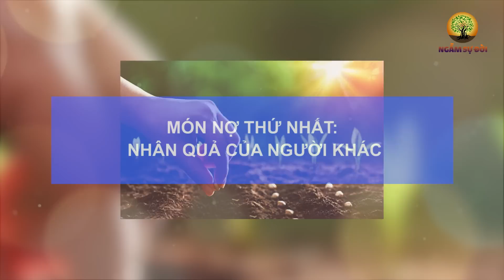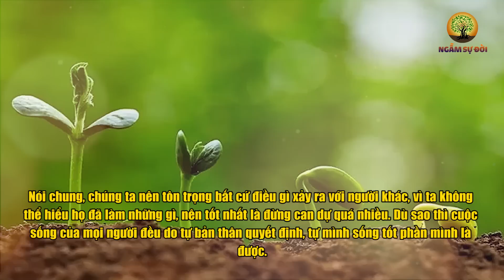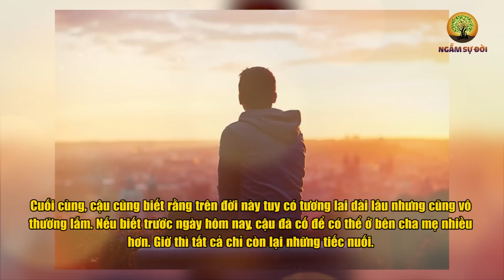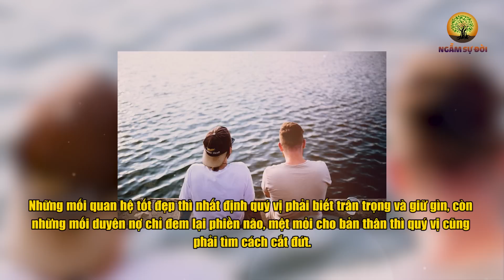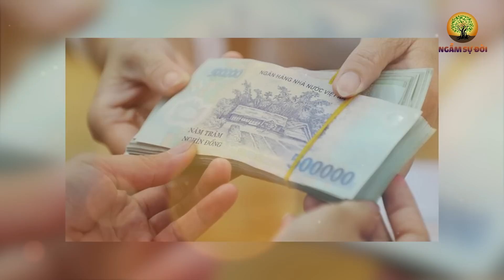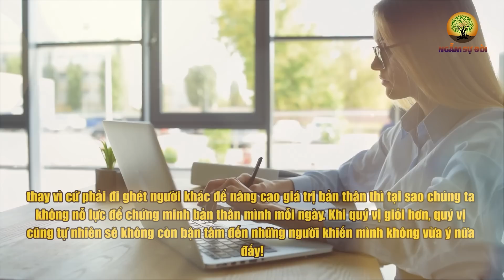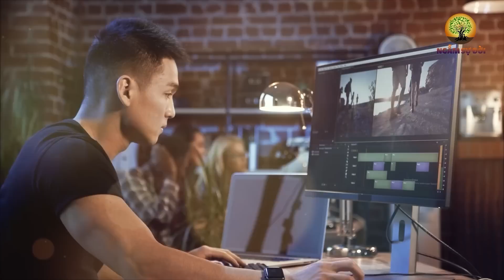5 MÓN NỢ dù KHÓ KHĂN tới đâu cũng ĐỪNG DẠI đụng tới kẻo HỐI HẬN CẢ ĐỜI | Ngẫm Sự Đời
5 MÓN NỢ dù KHÓ KHĂN tới đâu cũng ĐỪNG DẠI đụng tới kẻo HỐI HẬN CẢ ĐỜI | Ngẫm Sự Đời
- Biên tập nội dung: Lê Vy
- Dựng video: Phương Thảo
- Giọng Đọc: Nguyễn Thu